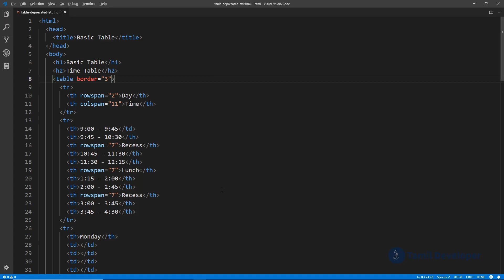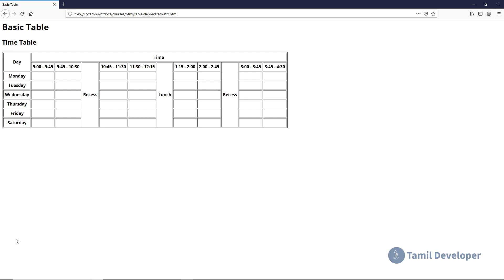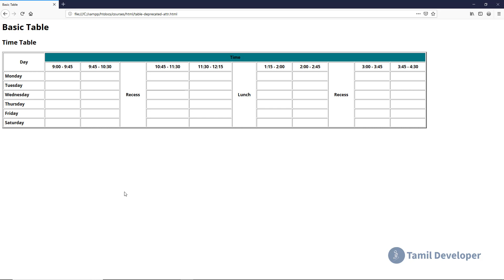Deprecated Attributes in HTML Tables Explained in Tamil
This video explains Deprecated Attributes usage in HTML Tables in Tamil